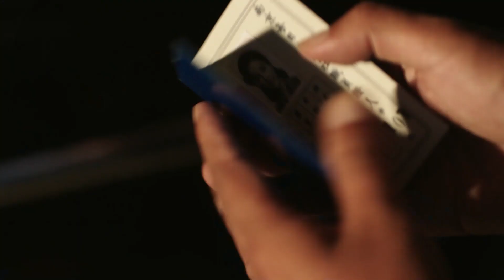EP 33🌹 The way this man protects her is attractive!!😍| Wild Rose | Trailer